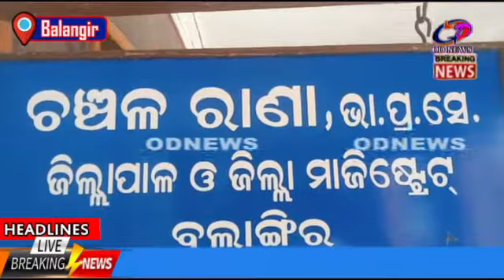Balangir ---- Journalist of Balangir district magistrate over the Koran l cut